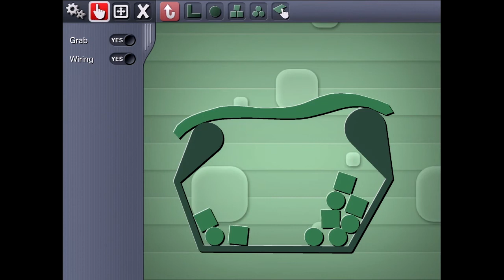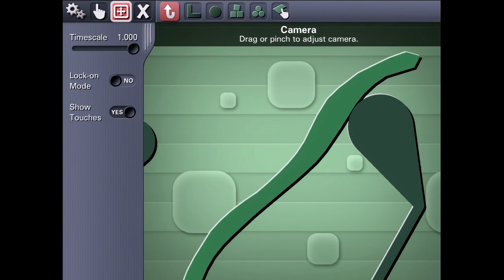Shape Creation in "Interactive Buddy 2" for iPad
Short video to demonstrate the shape creation tools in Interactive Buddy 2 for iPad. The game will also be available for iPhone and hopefully other mobile platforms. A Flash based web version will also be available with similar features.